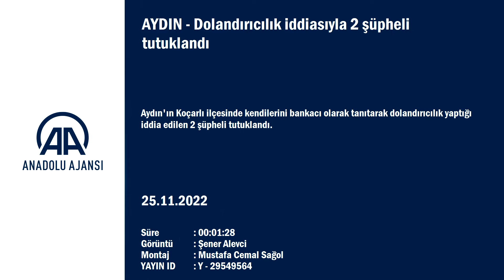Aydın'da dolandırıcılık! Bankacıyız dediler...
Aydın'ın Koçarlı ilçesinde kendilerini bankacı olarak tanıtarak dolandırıcılık yaptığı iddia edilen 2 şüpheli tutuklandı.

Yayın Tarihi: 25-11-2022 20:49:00